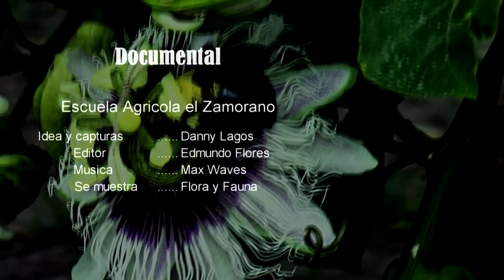Escuela Agricola el Zamorano. Honduras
La belleza de la vida mueve nuestro mundo sin dar tegua al tiempo.